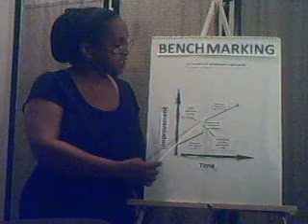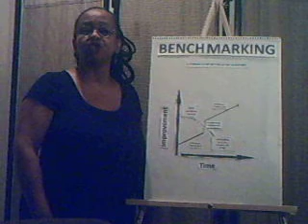What is Benchmarking? A Basic Tool of Total Quality Management (TQM)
This video will define benchmarking, list the major types of benchmarking, discuss product benchmarking and key performance indicators for benchmarking product design efficiency, three main features for continuous and breakthrough improvement, and examples of companies that have displayed exemplary benchmarking performance.